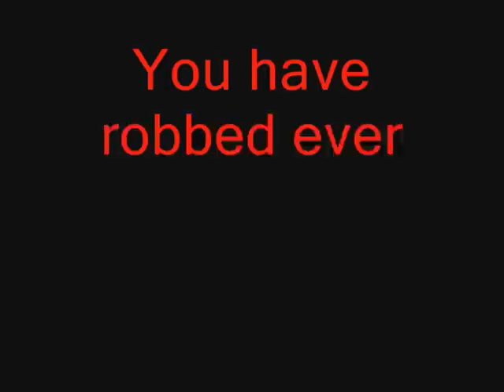Fraxy ~ THE BEES!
My first attempt at a Kouryuu/Hibachi-style boss. It came out nice in my opinion.
I know the second form (hard mode only) is a knucklehead-mcspamatron, but I was trying to get as close to Hibachi difficulty as possible.

Useless Trivia
Kaminarihachi = Thunder Bee
Suzumebachi = Sparrow Wasp